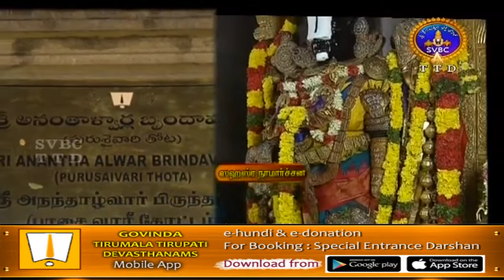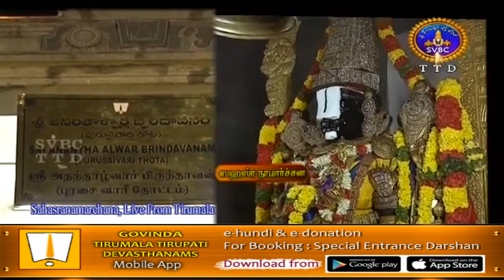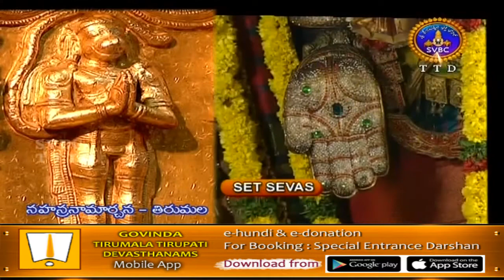Srivari Sahasranamaarchana | 28-05-18 | SVBC TTD